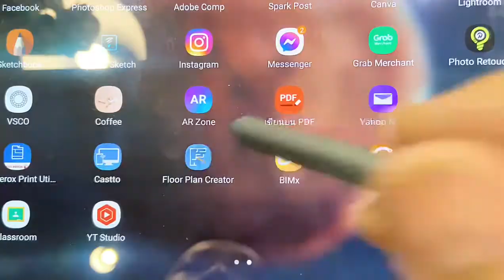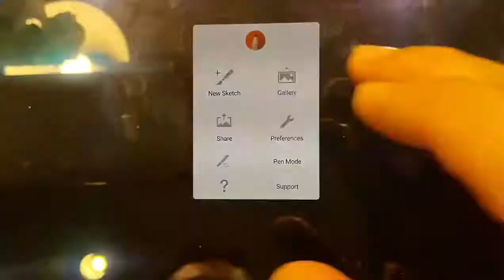อากู๋ DIY Ep.3: Bakery shop รีโนเวท ตึกแถว Before After ออกแบบร้านเบเกอรี่ ใช้Tablet กับ 3 app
แชร์ประสบการณ์ ออกแบบร้าน ด้วยแท็บเล็ท แนะนำใช้แค่ 3 แอพ

1.pinterest
2.floor plan creator
3.autodesk sketchbook